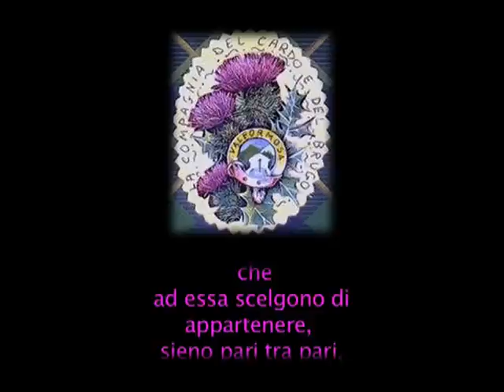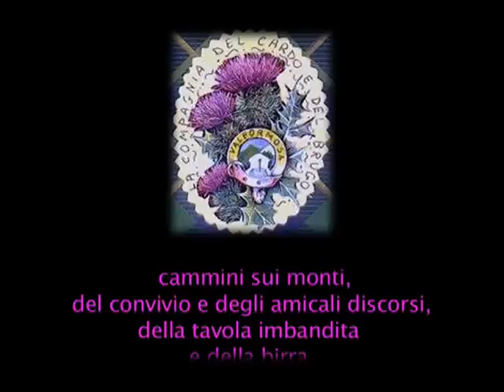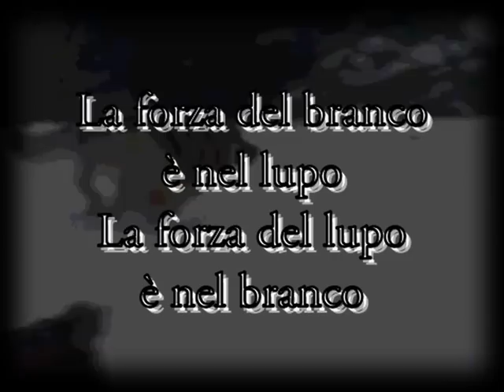COMPAGNIA DEL CARDO E DEL BRUGO PARTE 1 AVI.avi